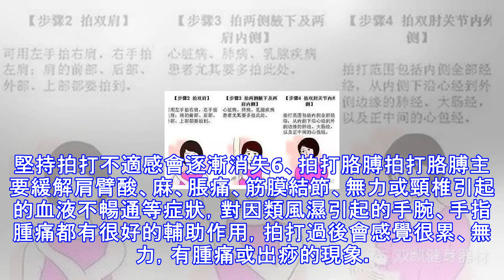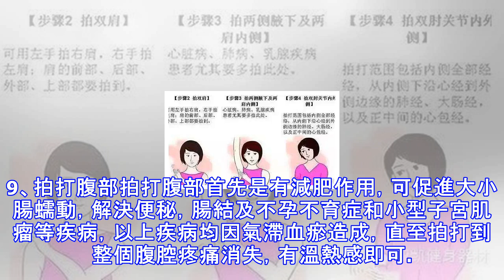用你的雙手拍去你的疾病，就是這麼簡單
1、拍打整個頭部，重點是百會穴拍打頭部主要對頭疼、頭暈、發麻、小腦萎縮、記憶力減退、腦血栓後遺症有顯著作用。拍打百會穴主要針對高血壓、失眠，同時對頸椎有輔助治療的作用，根據每個人的個體病情不同，感受也有所不同，表現情況有頭脹、頭悶、深度有痛點等，氣血暢通後不適感會自然消失。2、拍打整個面部，重點是眼睛拍打面部可舒展皺紋、祛斑、活膚、增強皮質彈性，起到美容作用。拍打眼部主要是緩解疲勞，輔助治療近視眼，如果能堅持每天15分鐘的自行拍打，一個月下來能減輕100度。3、拍打囟門及前額拍打囟門可治療感冒發燒、過敏性鼻炎、鼻塞，及因感冒引起的頭疼等症狀，輕者幾十下，重者上百下就可暢通。拍打前額時有針刺的感...